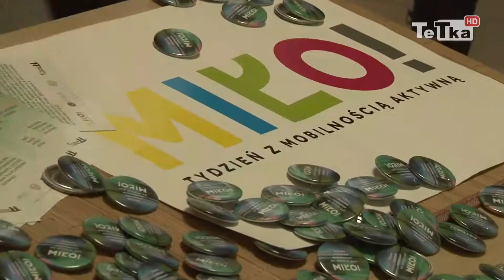Setki rowerzystów na pikniku - Tv Tetka Tczew HD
Kilkuset tczewian wzięło udział w jedenastym przejeździe rowerowym oraz pikniku z okazji Europejskiego Dnia bez Samochodu. Trasa, która rozpoczęła się i zakończyła na Kanonce, przebiegała m.in. ulicą Wojska Polskiego, Nowowiejską, Jagiellońską i Armii Krajowej. Uczestnicy pokonali łącznie około dziesięciu kilometrów.